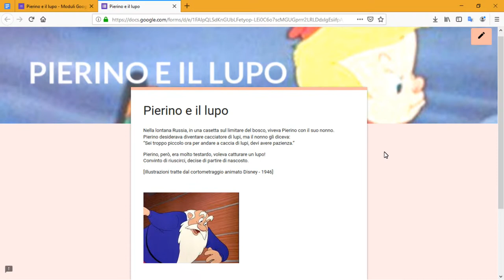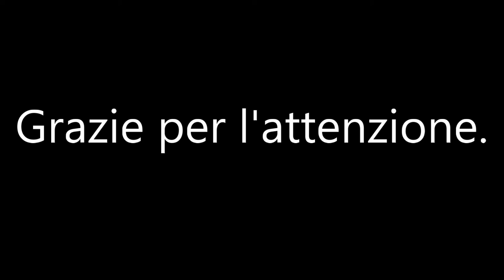9 Esempio di modulo interattivo